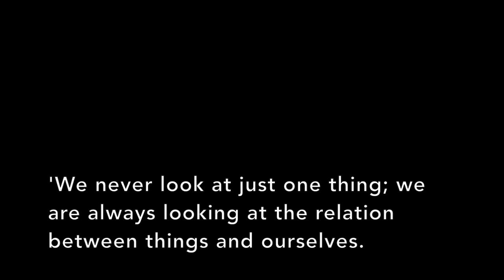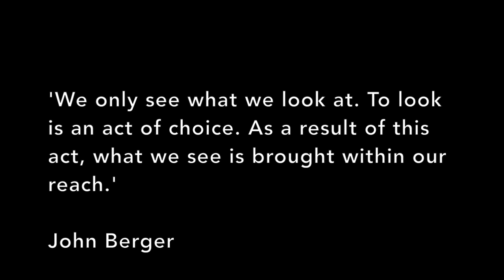Ways of Seeing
My daughter and I spend a couple of hours early in the morning at Minnehaha Park. I shot this entirely with my iPhone. As well as my other daughter strapped to my chest in a baby bjorn, so the image is not always the most stable. Within the three sequences I attempt to establish the methods employed in my style, while advancing from a hesitant start grounded in the immediate situation to a further abstraction, culminating in a text exposition of a few relevant ideas written by John Berger, the creator and author of the brief television series and accompanying book from which the title was taken.